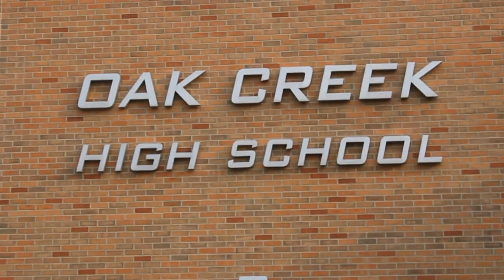Amerika Austausch // US Exchange 2012 Aftermovie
Made this 'short' music video for you!